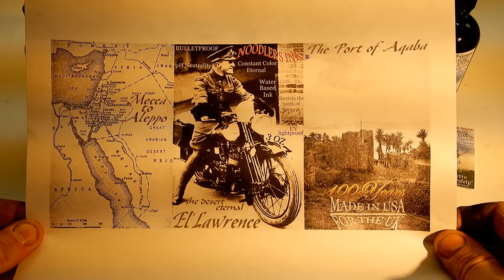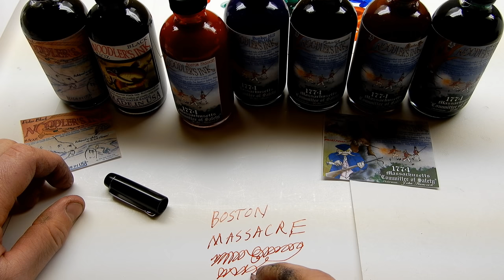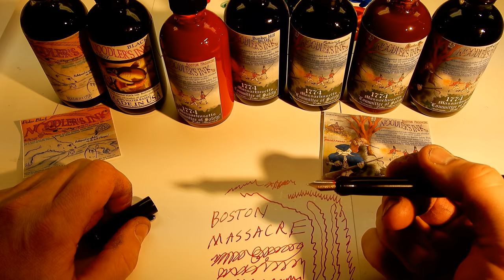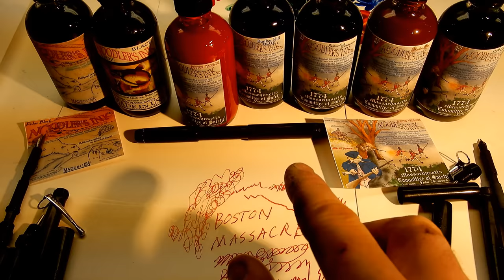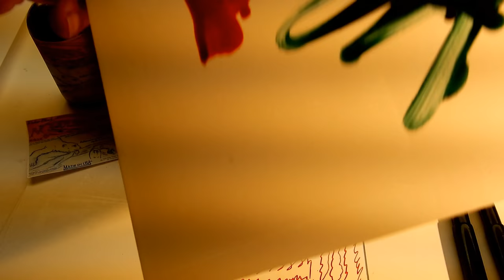Noodler's Ink "Boston Safety" pen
maintenance/repair video supplement for those who want to change feeds/adjust feeds/adapt feeds/or replace feeds on their Boston Safety Pen

Please note that I am determined NOT to penalize early adopters of this pen (so don't bother saying "the price is too low/you can't meet demand/etc..".). This idea in technology marketing that a terabyte of memory storage was $1 mil. for early adopters and that it was OK for the cost to fall to $44 just years later has no equivalent in Noodler's fountain pens The safety is being priced based upon a reasonable set of expectations and cost structures looking forward many years from now...so as to achieve a balance whereby early adopters are highly likely to perceive that they did indeed receive a bargain from their original purchase price years before. The safety pen is perhaps the most "adult" of all fountain pens - the pen your great grandmother most assuredly would NEVER let you play games mocking "Shakespeare" or "Joseph Conrad" as a toddler, and would instead hand you some crayons, thick chalk, or some ball point. This is the forbidden fruit of fountain pens - the pen within the domain of rarefied artists - the pen that will invariable make a mess for the less skilled and less careful among us. You have been warned. !! Enter this world at your own risk of inky fingers and stained desktops - for the oldest and first of the safety fountain pen designs - the Boston Safety...awaits you from the late 19th century!